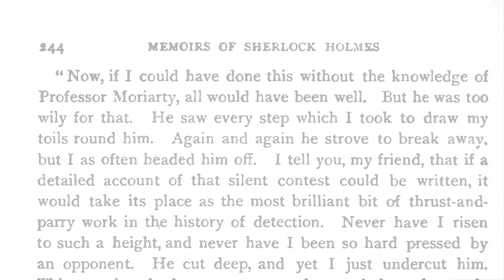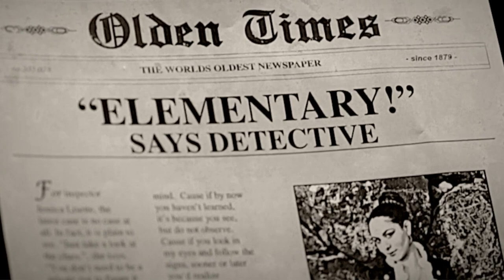Jessica Lisette - Elementary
Music video for Elementary performed by Jessica Lisette.